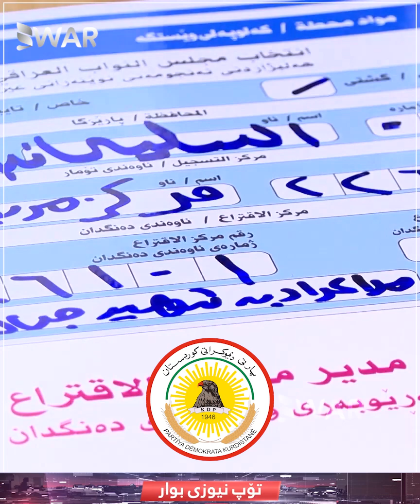تۆپ نیوزی بوار